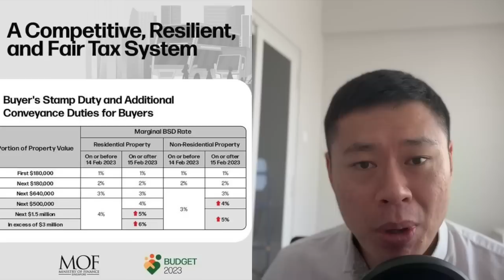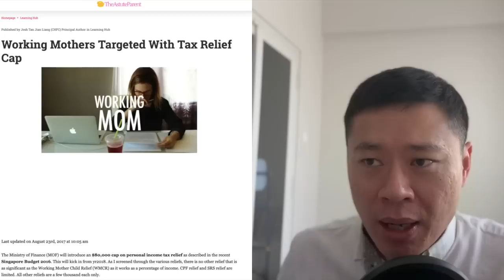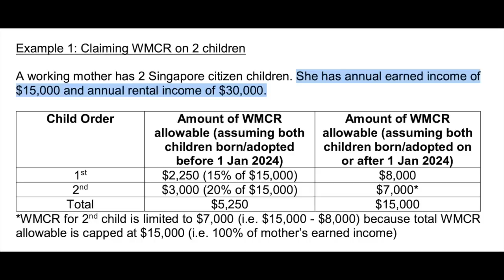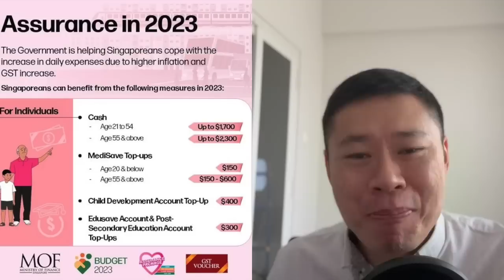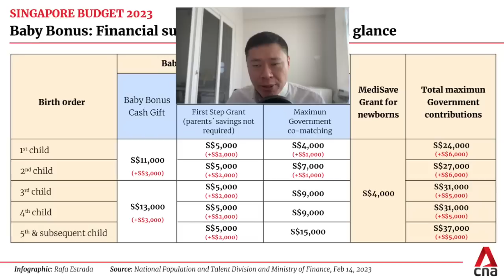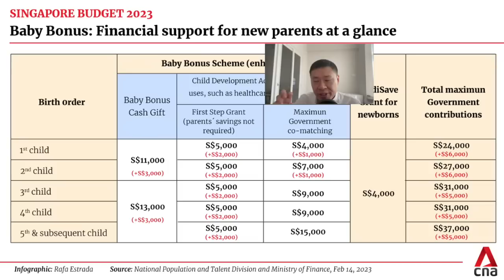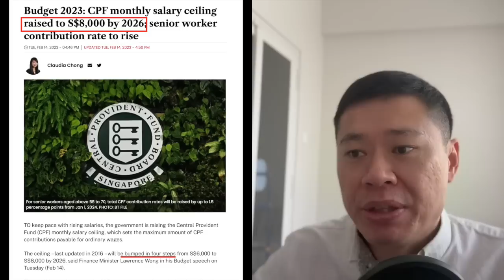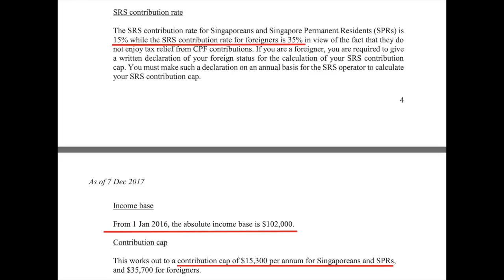CPF salary ceiling changes & more from BUDGET 2023?| Josh Tan breaks down what you need to know...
Budget 2023 has CPF salary ceiling changes, housing grant changes and more baby bonuses than ever. But increase in tax for higher end property and luxury cars.

LEARN HOW to research into stocks and identify multi-baggers (at least in Josh Tan's way). Course price at $37 only. NEW BONUS MODULE ADDED and UNLIMITED re-access given with this new structure for future revision.

FOR INVESTING, 3 SUGGESTIONS FOR YOU

►‌ To see updates and take part in polls, join my TELEGRAM "Josh Tan Investment Official Group"

0:00 Introduction

1:11 Increase in tax for luxury cars

1:58 Increase in buyer stamp duty

3:44 Working mother child relief

5:54 Cash to you

6:41 Property grants

7:37 Child cash grants and CDA

9:28 Cpf salary ceiling

10:54 Prediction from Josh Tan